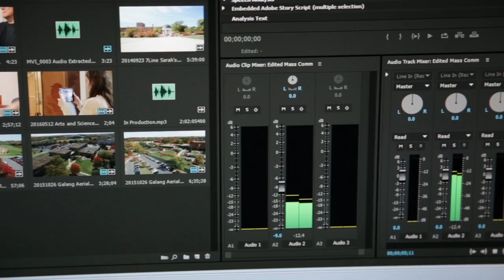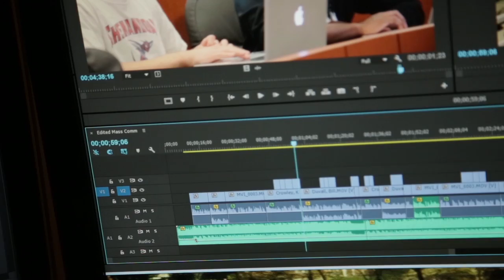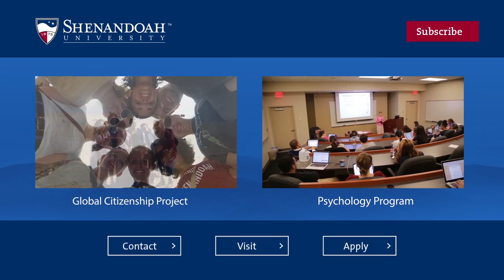Media & Communications Program at Shenandoah University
Communication is about storytelling. Students in Shenandoah University's media communications program start their storytelling education immediately, getting the hands-on experience necessary for the portfolios and resumes they'll use when seeking jobs in careers ranging from broadcast journalism and multimedia work to corporate and health care public relations. Students learn about video (shooting and editing), writing, public relations and more. And, when they graduate they'll have some skills employers crave: the ability to write well, speak well and present ideas well.